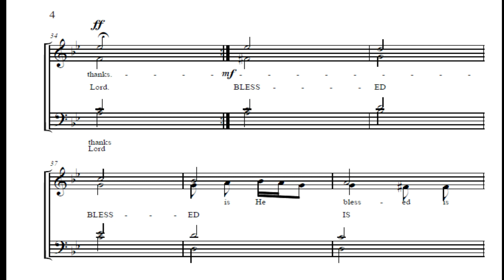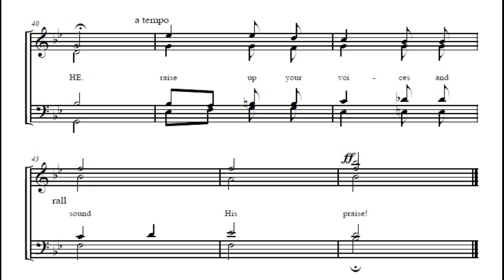In Sweet Consent Unite | George Mensah Essilfie | Harmonious Chorale Ghana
Performed by Harmonious Chorale Ghana at an Evening with George Mensah Essilfie